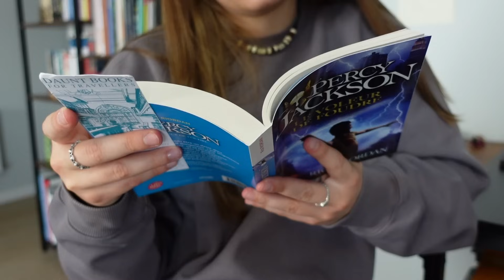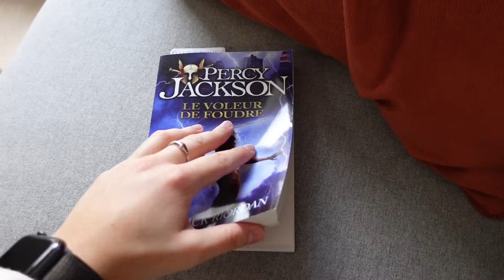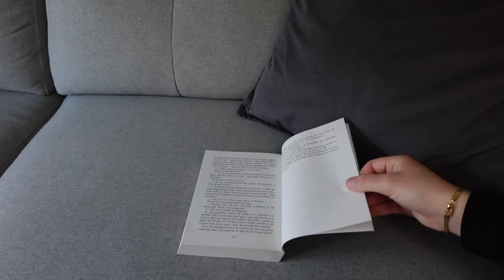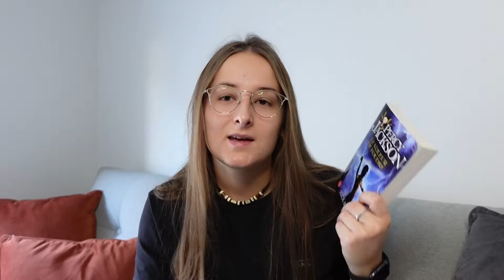Je lis Percy Jackson pour la première fois à 22 ans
J'ai enfin lu Percy Jackson ! Il était temps ! Voici le vlog lecture de ma découverte du tome 1 de Percy Jackson, bonne vidéo !